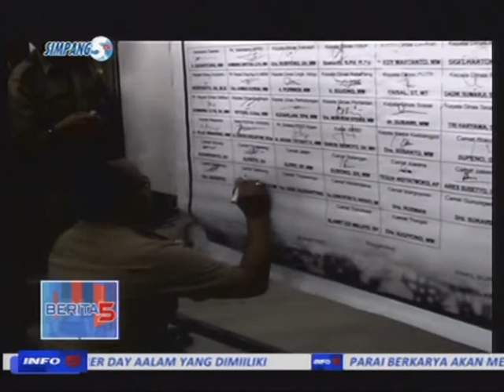Wow ! Pejabat PNS di Pati Wajib Pakai Smartphone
Demi kepentingan masyarakat kabupaten Pati dan juga kelancaran pembangunan di Kabupaten Pati, Bupati Haryanto menghimbau kepada semua kepala Organisasi Perangkat Daerah Kabupaten Pati wajib memiliki smartphone.